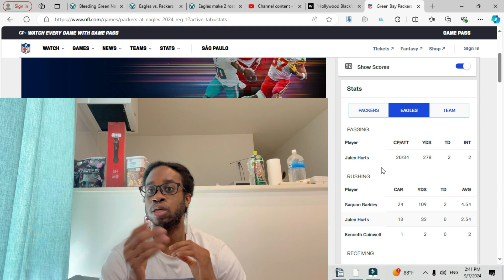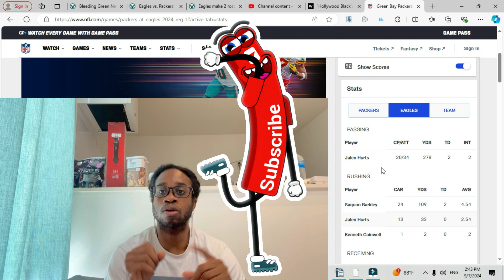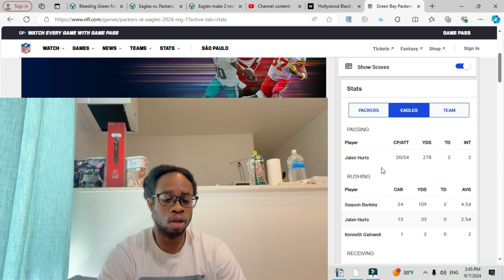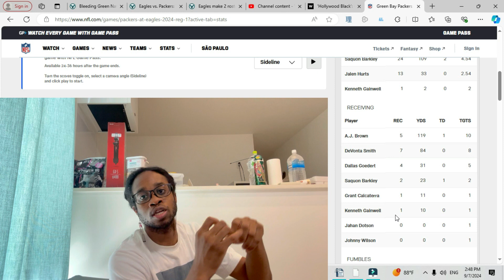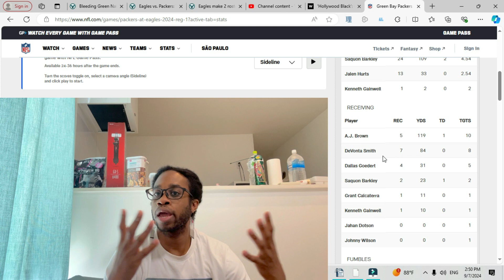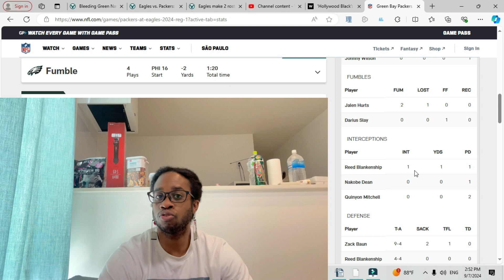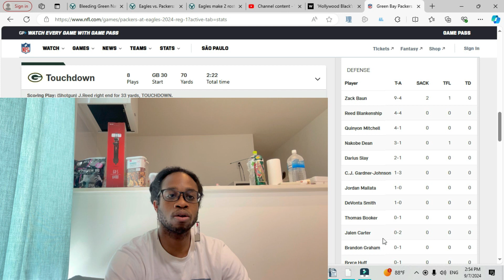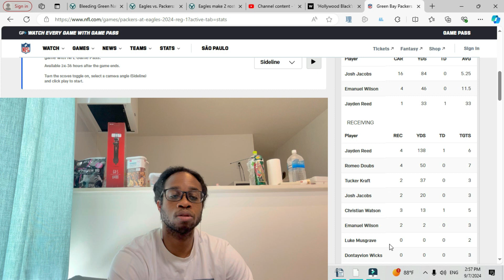Eagles Vs Packers Week 1 Postgame Analysis: Sloppy Win & Lots To Work On But Clutch Performances By